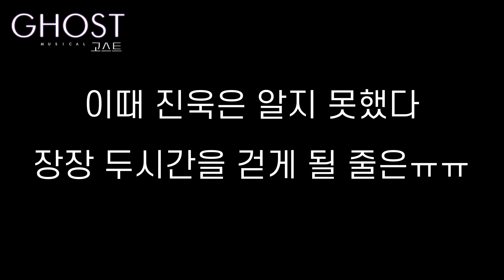⭐고린이 진욱은 이렇게 샘이 되어갑니다⭐ 뮤지컬 [고스트] 김진욱 배우 VLOG📸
무려 100대 1의 경쟁률을 뚫고 새롭게 샘으로 발탁된 신예, 김진욱 배우의 첫 브이로그를 공개합니다🎉

기타, 연기, 노래, 의상 피팅까지, 매 순간 최선을 다하는 고린이 샘, 김진욱 배우를 카메라에 담아보았습니다🎥

이제 2주 후면 샘으로 무대에 오를 김진욱 배우에게 많은 관심 부탁드려요💕